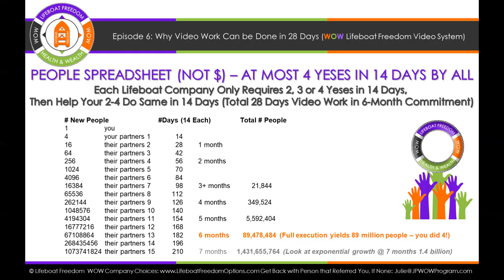EP 6 Why Video Work Can be Done in 28 Days (WOW Lifeboat Freedom - Wellness Offers Wealth)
Major income opportunity using a 6-figure formula - easy & quick!

Episode 6 explains why how the video system is designed to be super fast & lucrative. It explains the combination of geometric progression & time compression - enabled by the short clear videos that do most of the work. Julie's background in mathematics, analysis & wellness success enabled this efficient & powerful wealth-building system that also build health to people that may never have heard of natural health.

Julie Phillips, CNHP has created these 2 related podcast/youtubes:
1) The Fasting Podcast WOW (Wellness & Optimal Weight)
2) WOW Lifeboat Freedom (Wellness Offers Wealth) - this one

Get back with the person that referred you but if none, email with questions or interest in participating in the video system or being a customer.
This weekly podcast/youtube is scheduled for early Wednesday mornings, the day after the educational podcast above, with episodes usually 5 minutes long.